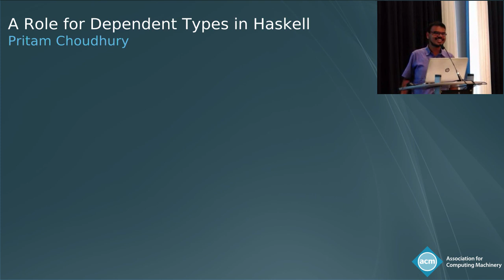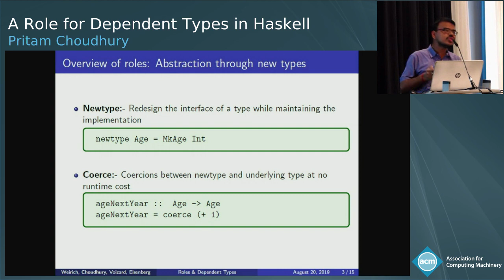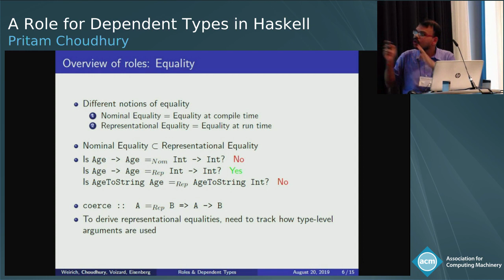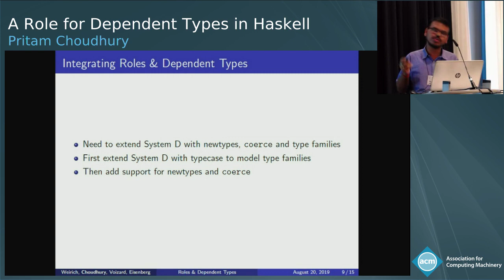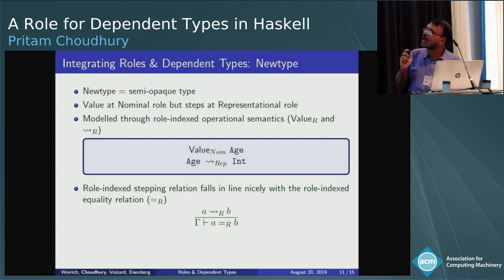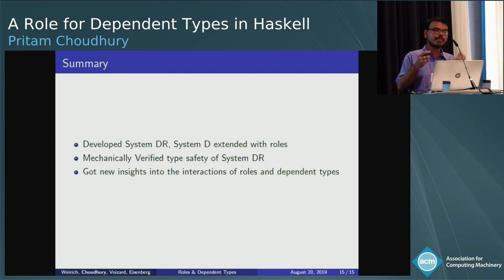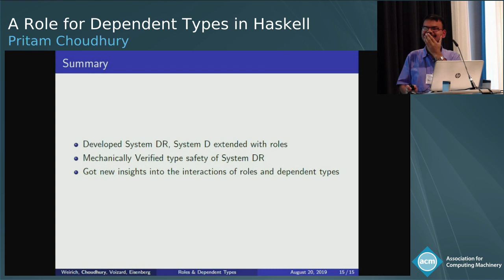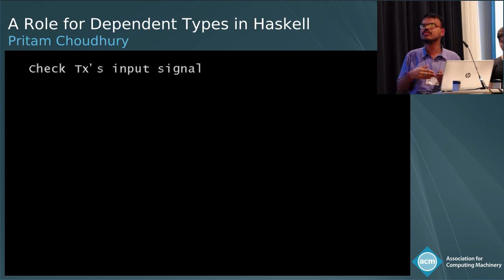A Role for Dependent Types in Haskell